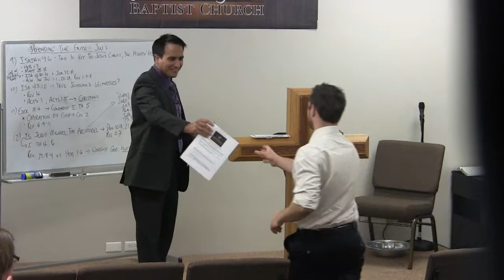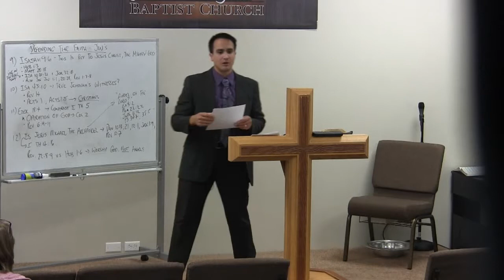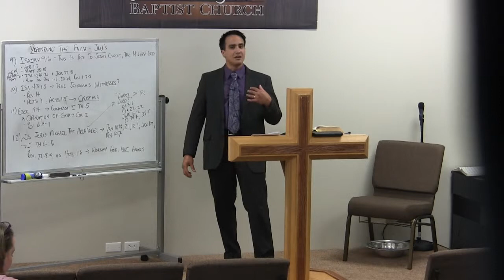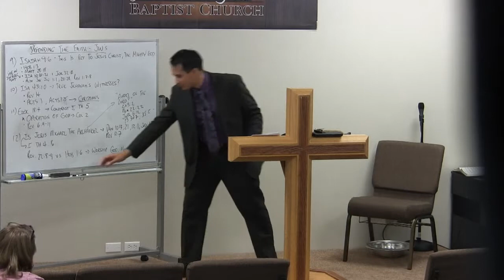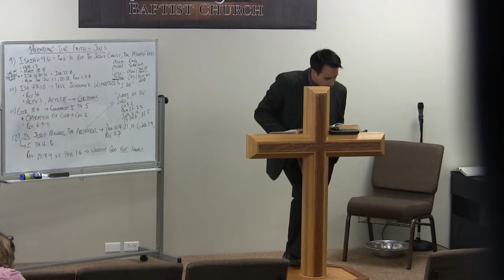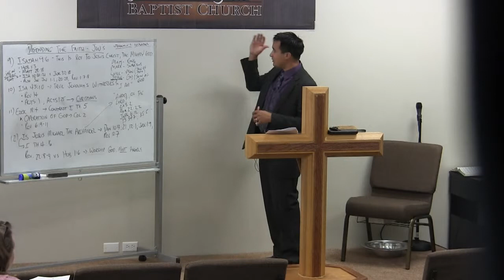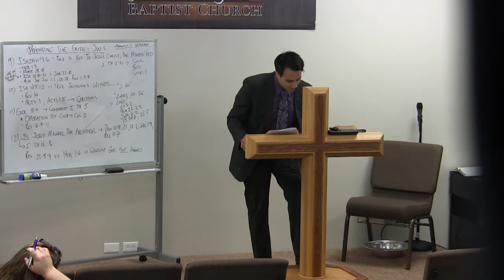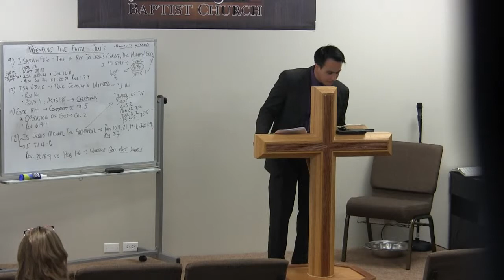Defending The Faith - Jehovah's Witness - Part 9